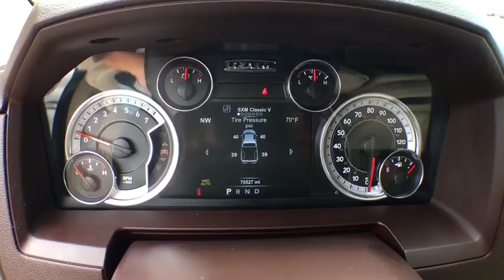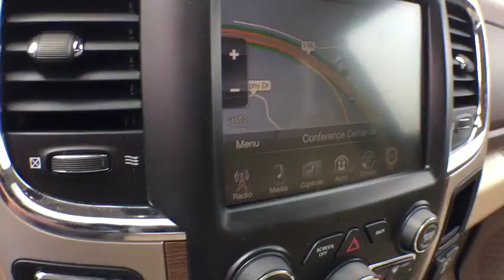2015 Ram 1500 Brighton, Lansing, Fowlerville, Howell, South Lyon, MI 172757B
Bright White Clearcoat U 2015 Ram 1500 available in Brighton, Michigan at Brighton Ford. Servicing the Lansing, Fowlerville, Howell, South Lyon, MI area.

Brighton Ford
8240 Grand River

Heated Front Seats, Heated steering wheel, Integrated Voice Command w/Bluetooth, SIRIUSXM Satellite Radio, Uconnect Access.brNew Price! Clean CARFAX. Bright White Clearcoat 2015 Ram 1500 Laramie 4WD 8-Speed Automatic HEMI 5.7L V8 Multi Displacement VVTbrWe have the largest selection of used trucks, cars and SUVs! Brighton Ford serves South Lyon, Howell, Novi, Ann Arbor, Lansing, Detroit and Flint as we are conveniently located at I-96 and Grand River in Brighton, MI.